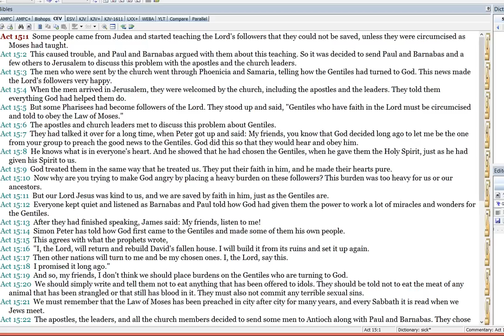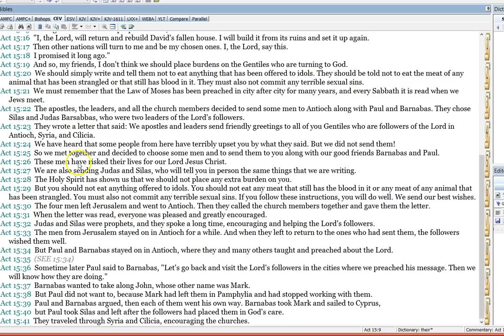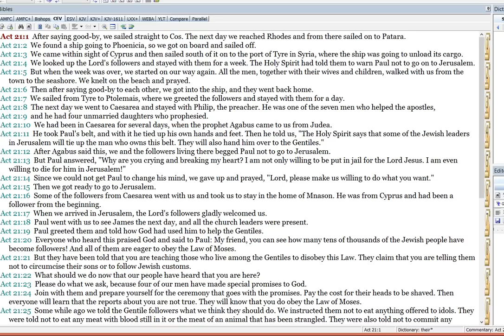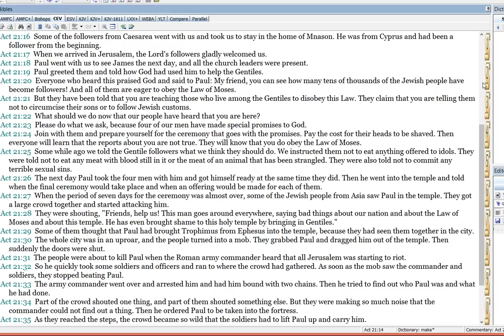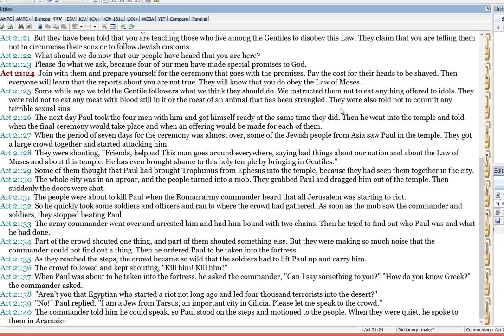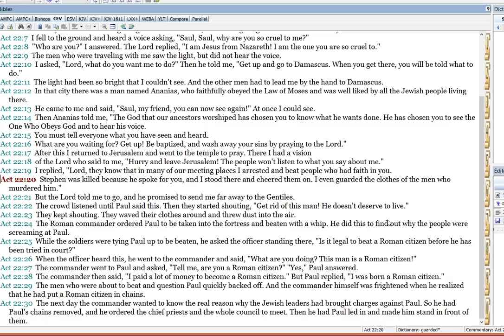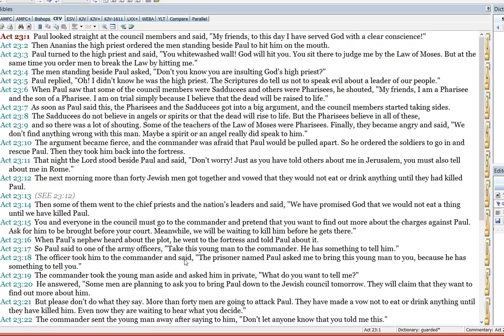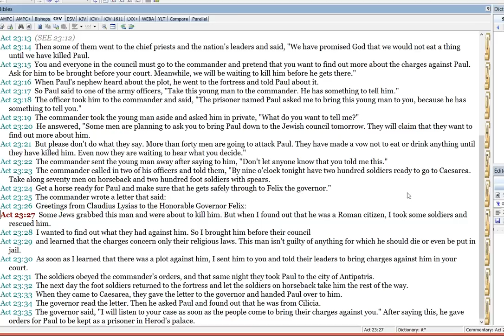The Truth about ACTS 15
The Truth about ACTS 15 - Let's look at what occurred in ACTS 15. What standards were put in placed by the Apostles of Christ.